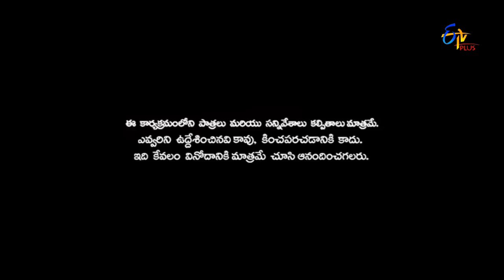Patas | 30th November 2016 | Full Episode 310 | ETV Plus